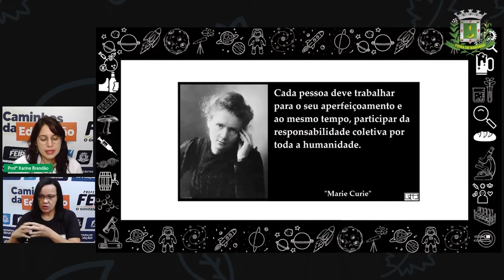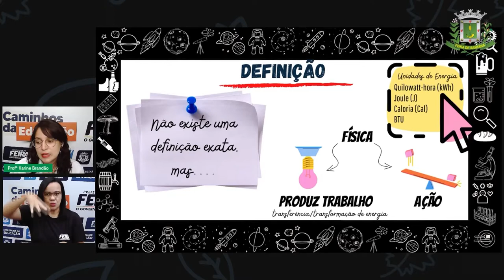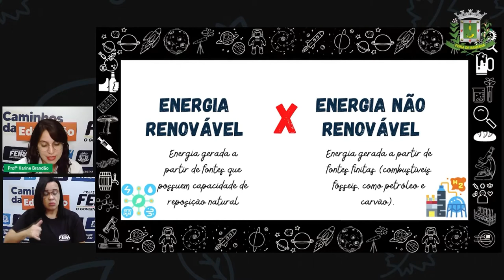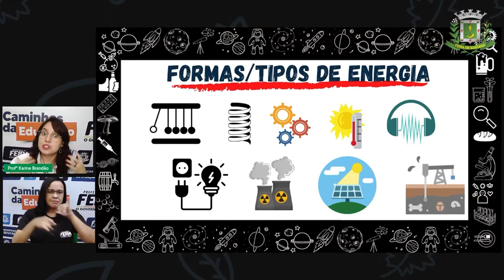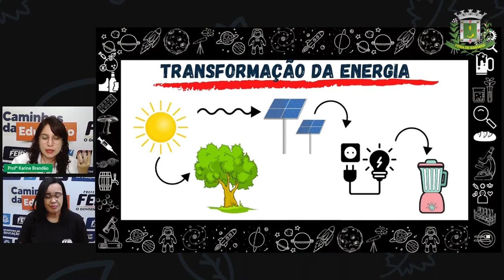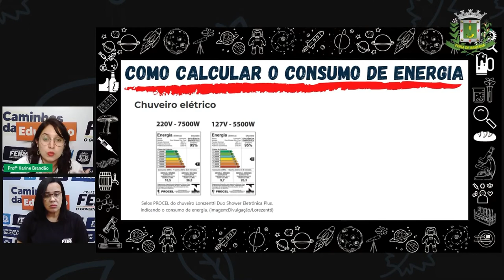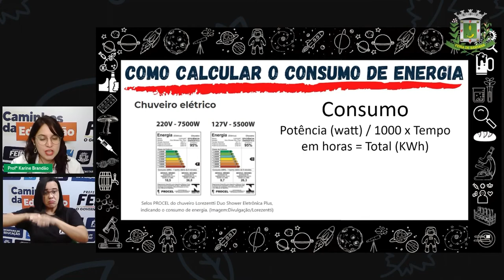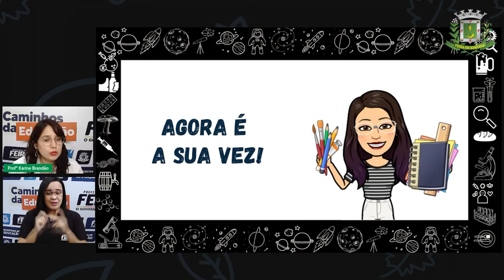Aula 11 2º SEG ESTÁGIO IV Profª Karine Brandão Ciências da Natureza Energia